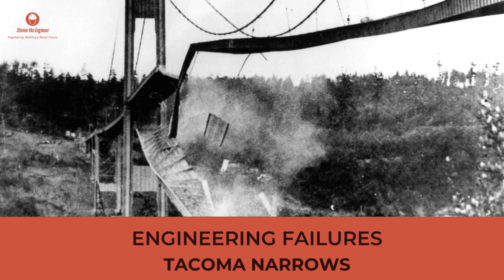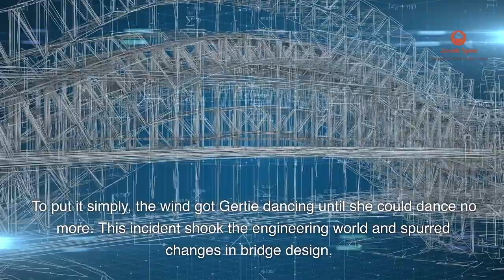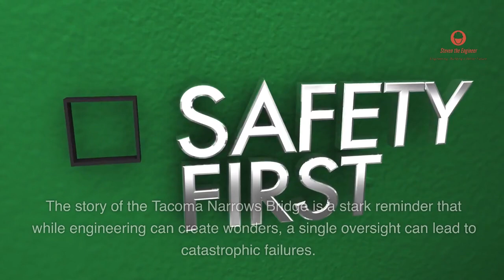The Tacoma Narrows Bridge Collapse: Engineering Failures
Engineering Failures: The Collapse of the Tacoma Narrows Bridge (A Chilling Tale)" 🌉 uncovers the breathtaking story of an engineering marvel that turned into a catastrophic spectacle. Ride the waves of this tale as we delve deep into the mystery behind the infamous "Galloping Gertie". 🌬️💃

Our journey starts with the ambitious construction of the Tacoma Narrows Bridge, revealing the initial oversights that led to its unnerving dance. We’ll wind our way through the bridge's tragic final performance, and how this disaster led to fundamental changes in bridge design across the globe. 🌍👷‍♀️

0:00 "Innovative Design" - Discover what made the Tacoma Narrows Bridge a marvel of its time.🌟
0:40 "Galloping Gertie" - Learn how a peculiar behavior led to a chilling nickname.🐎
1:52 "Catastrophic Collapse" - Witness the moments that left an indelible mark on engineering history.🏗️
2:35 "Post-Mortem Analysis" - Unravel the hidden truths behind the tragedy.🔍
3:07 "Lessons Learned" - Explore how failure sparked evolution in engineering principles.💡

Let's journey together through the echoes of a tale that still reverberates through the halls of engineering today, a tale of ambition, oversight, and learning.🕰️